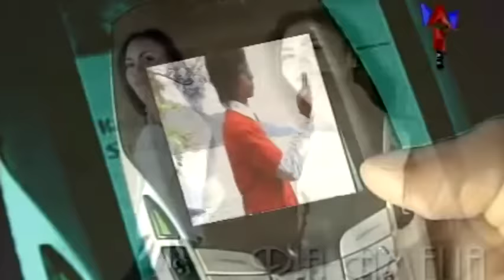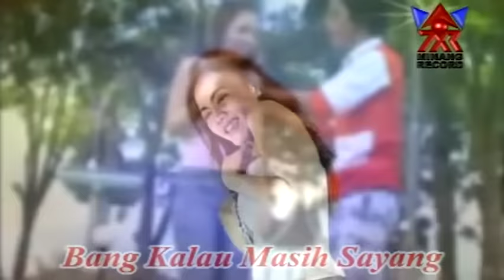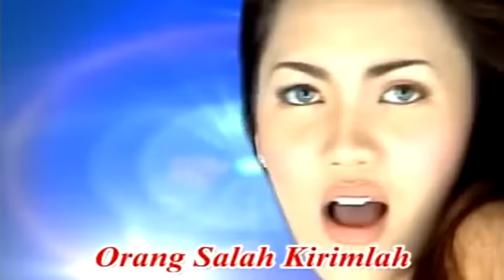Ria Amelia - SMS (Official Video) | Dangdut Exclusive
SMS by RIA AMELIA (Pop Dangdut Terlaris)
Cipt : Yanto Sari